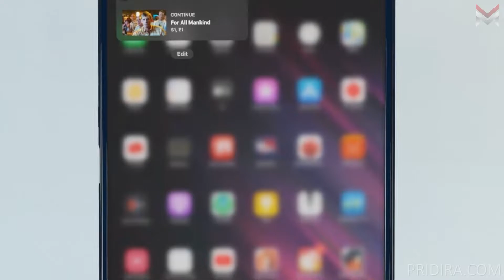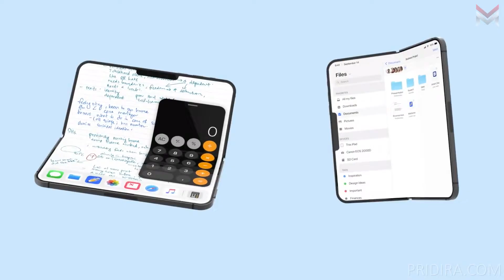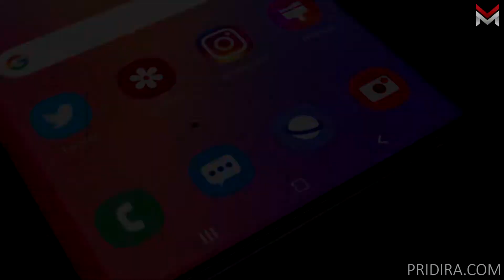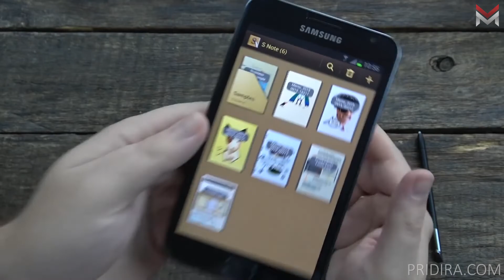iPhone X Fold – ответ от Apple на Samsung Galaxy Z Fold 2 и Huawei Mate XS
С анонсом гибких смартфонов Samsung Galaxy Fold(Galaxy Z Fold 2), Galaxy Z Flip, Motorola Razr, Huawei Mate X в индустрии начала новая эпоха, которая может в итоге подстегнуть продажи. Однако пока на рынке не появится большое количество новых доступных моделей, на это рассчитывать не приходится.
 В новом отчете Economic Daily утверждается, что компания Apple поручила китайским поставщикам, в частности компании Foxconn в Тайване, тестировать гибкие iPhone, которые могут выпустить уже в 2022 году. Apple тестирует экран и петли, которые должны выдерживать более 100 тысяч сгибаний. Это значительно больше, чем может выдерживать ноутбук.
Стандартный тест на сгибание петель ноутбука составляет 20-30 тысяч открытий, а некоторые устройства имеют лучшее характеристики и выдерживают более 50 тысяч сгибаний. Но для смартфонов этого недостаточно.
Кроме того, Apple еще не решила, какой дисплей выбрать для первого гибкого iPhone — OLED (органический светодиод) или microLED (как источник света и цвета используются маленькие светодиодные субпиксели). Подробнее об этом и многом другом в нашем новом ролике!